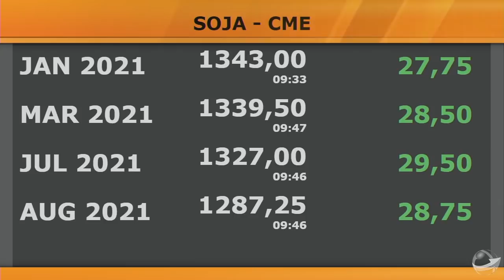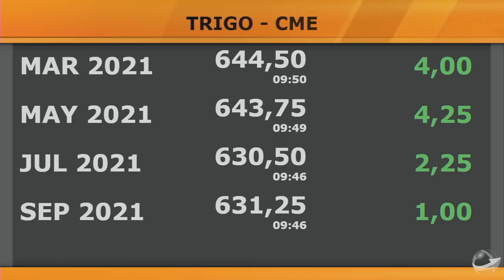Soja: "Mercado não está preparado para uma quebra de 14 mi de t na América do Sul"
Além da oleaginosa, sobem forte também o óleo de palma - em suas máximas em 10 anos - milho, trigo e derivados de soja. Inflação dos alimentos, cada vez mais latente, pode provocar um racionamento da demanda diante dos preços muito elevados.